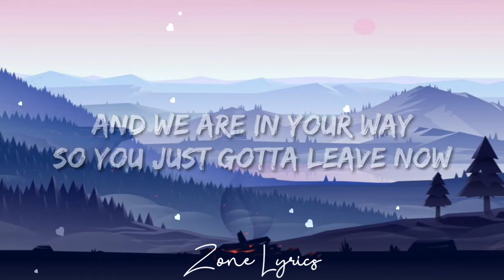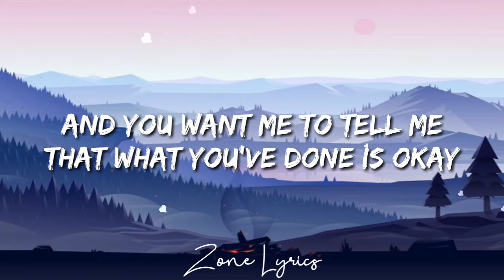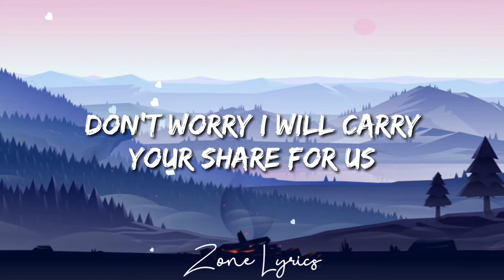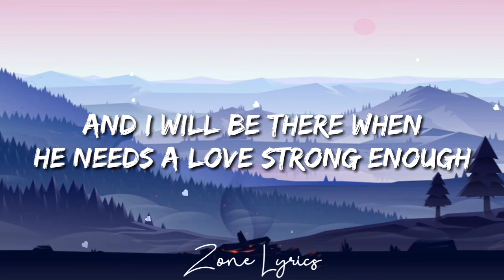Alan Walker - Strongest (Lyrics) ft. Ina Wroldsen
🎵 Judul : Strongest
🎙 Penyayi : Alan Walker ft. Ina Wroldsen